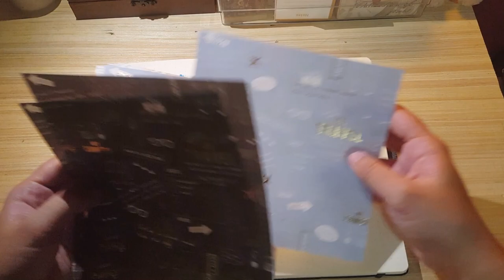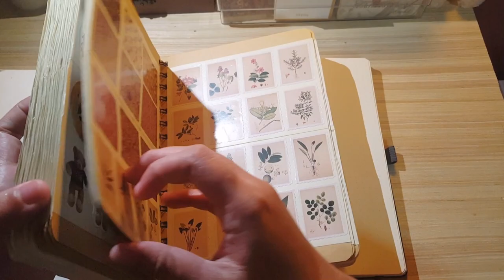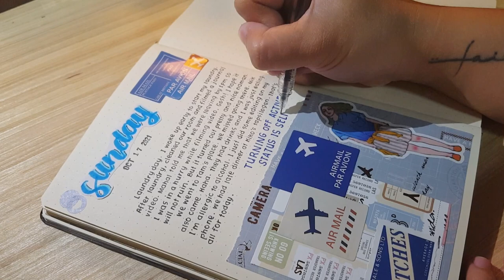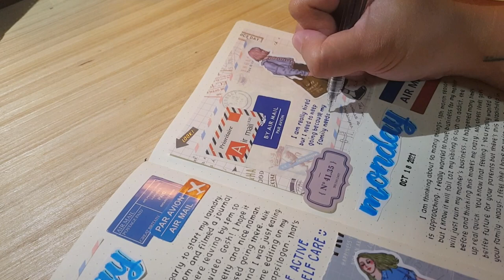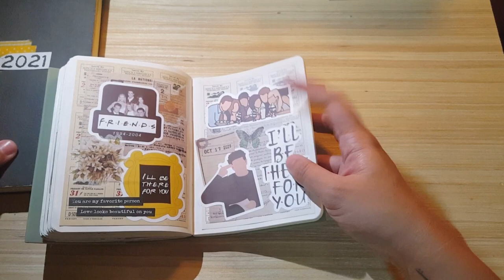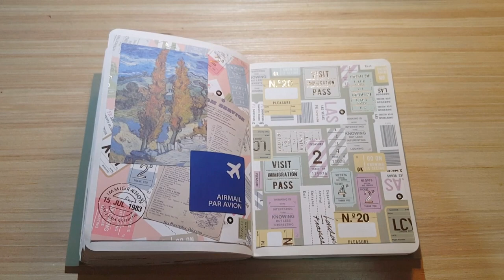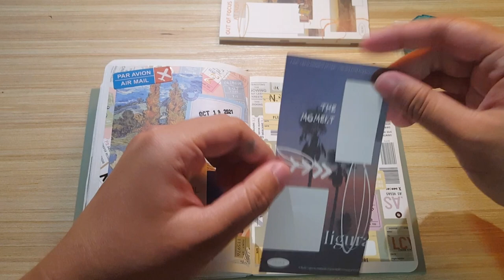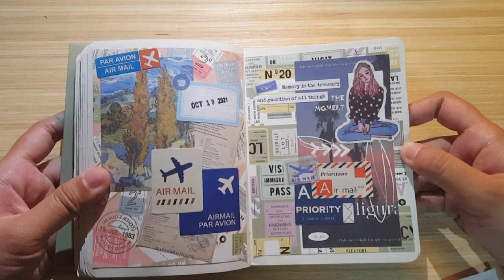airmail themed art journal & glue book spread • journal with me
Hello, everyone! Late night journaling with me! Hope you enjoyed today's video.

Editing Apps 🎨
- capcut (video)
- picsart (thumbnail)

From:
Aekasora & Lukrembo